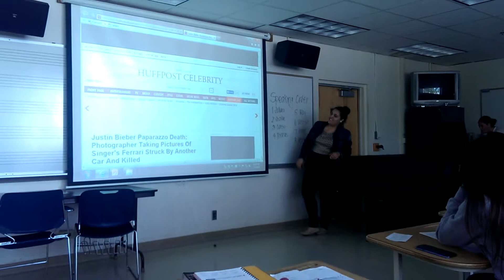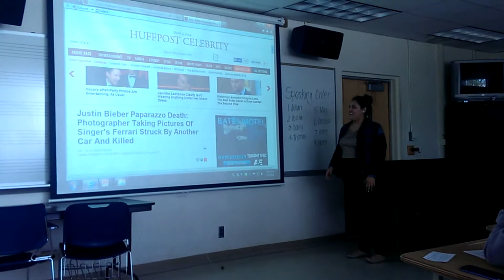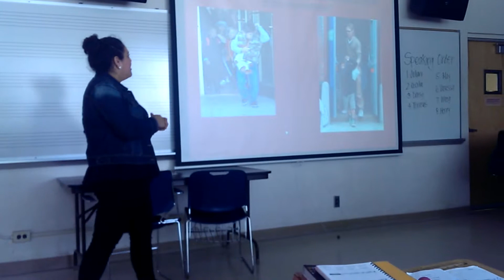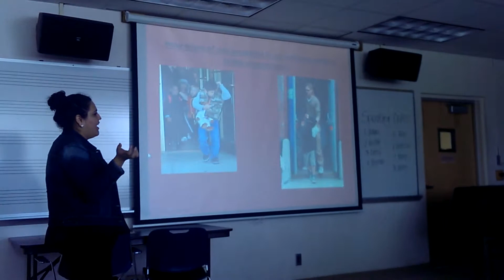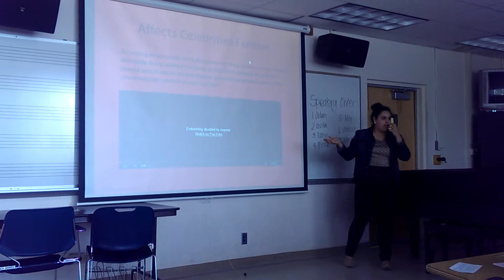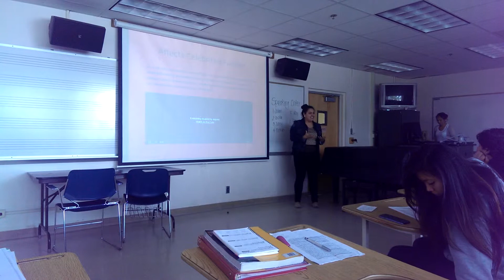Cecilia Lopez Persuasive Speech: Part 2 Monday & Wednesday 11:40am-1:20pm